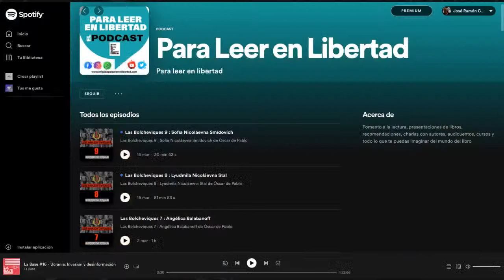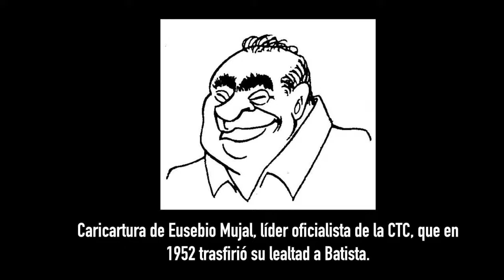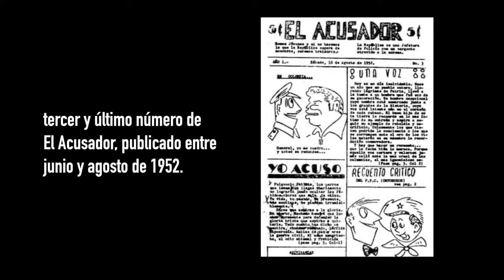CUBA Una historia popular 26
CUBA Una historia popular 26 con Óscar de Pablo